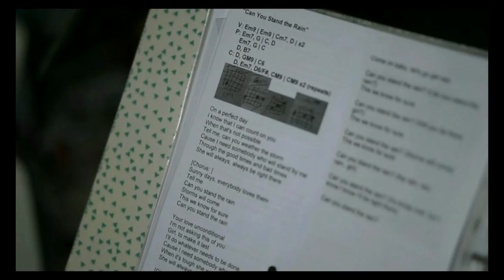RnB Singing Lessons Channel Trailer